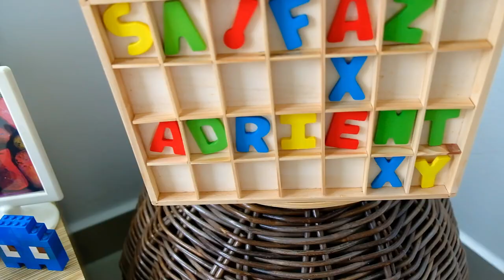DEKO🔸EXTREME BEDROOM MAKEOVER /TRANSFORMATION (KIDS) BUDGET MALAYSIA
EXTREME BEDROOM MAKEOVER /TRANSFORMATION (KIDS) BUDGET MALAYSIA

Holla & Assalamualaikum!
Hoping that this will be helpful to do EXTREME room makeover (kids) Budget Malaysia during MCO.

+ Those tools & supplies purchased in shopee, 2CO, IKEA & Mr DIY. Sorry i couldnt find the link
+ Bedframe - contacts 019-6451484 - inform him that you got his contact from me